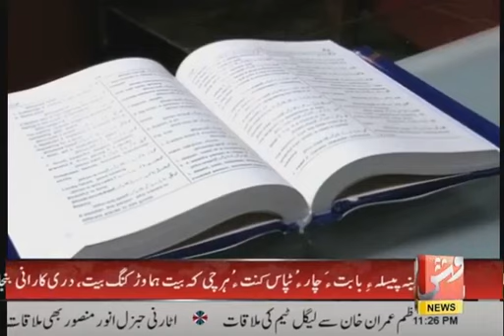Balochi English Dictionary by Balochi Academy - بلوچی انگریزی لبزبلد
Balochi Academy has published first comprehensive Balochi Dictionary (لبز بلد) with their english meaning. The Dictionary has been compiled and edited by Dr. Naseer Ahmed Dashti.